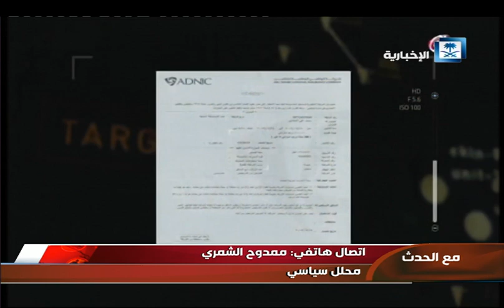مع الحدث - قطر.. الهروب المرتبك إلى الأمام